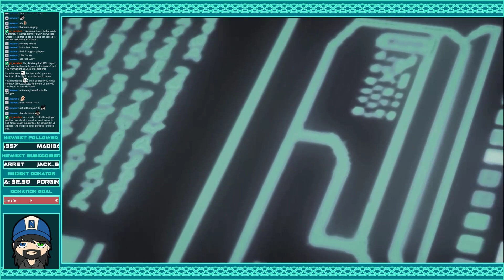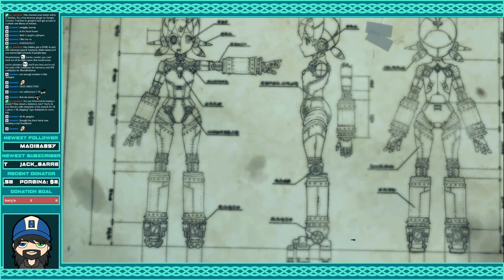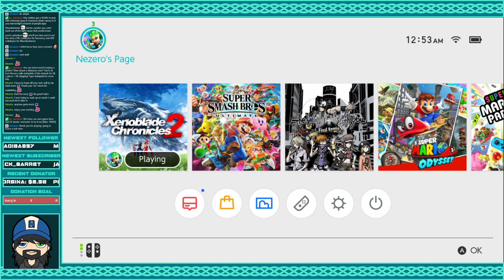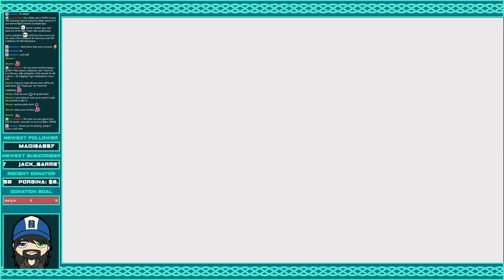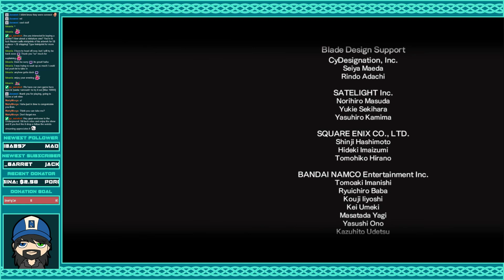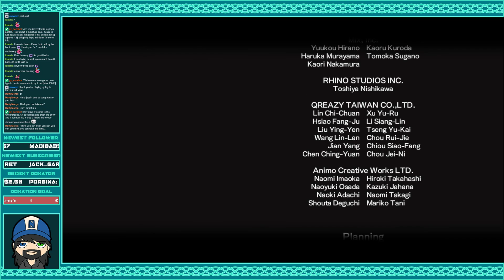"To Elysium!": Nezero Streams Xenoblade Chronicles 2 [Stream 10 - Finale]